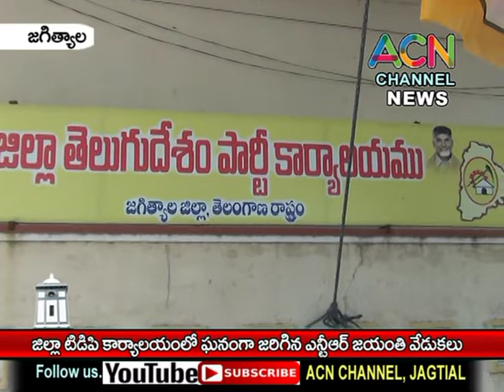జగిత్యాల : జిల్లా TDP కార్యాలయంలో ఘనంగా జరిగిన ఎన్టీఆర్ 96 వ జయంతి వేడుకలు